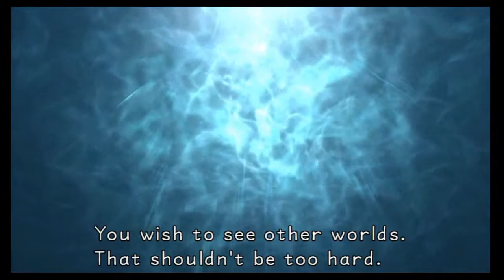Let's Play Kingdom Hearts: Final Mix- Episode 028- Mad at Dad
Due to Ariels father being a bit too strict, she makes a dumb mistake.